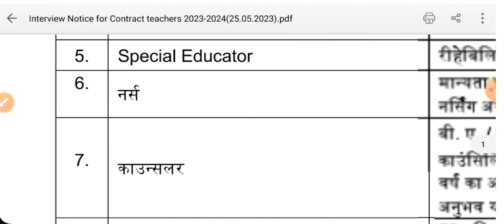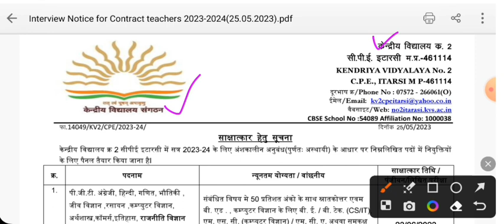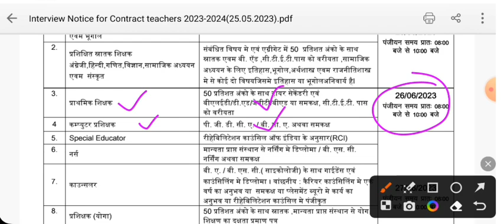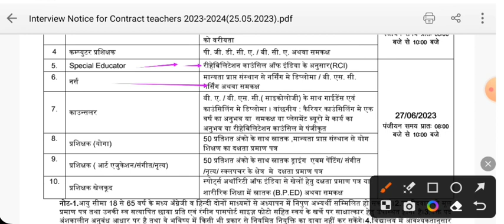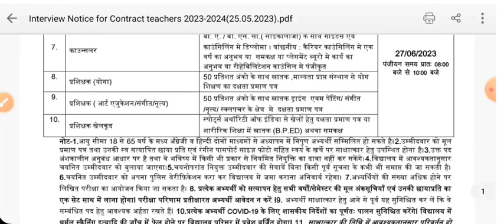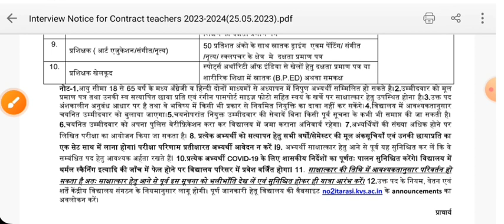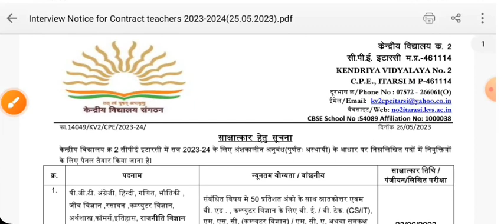MP Staff nurse vacancy 2023 - मध्यप्रदेश स्टाफ नर्स भर्ती 2023 - DIRECT INTERVIEW - 27/06/2023